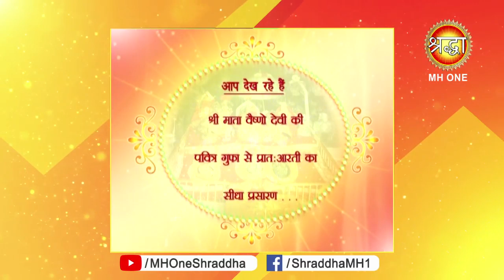Vaishno Devi Morning Aarti || माँ वैष्णो देवी प्रातः आरती || 13 September 2019